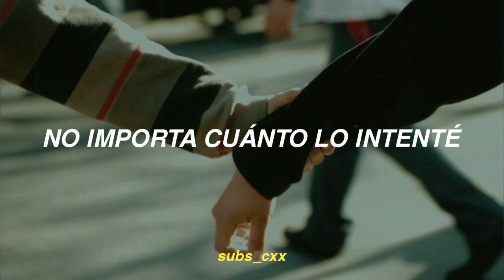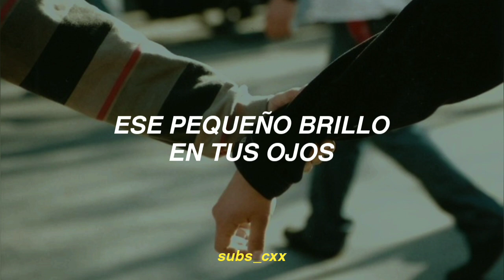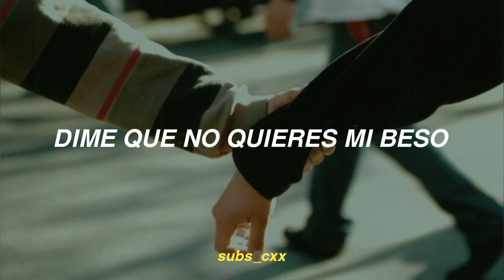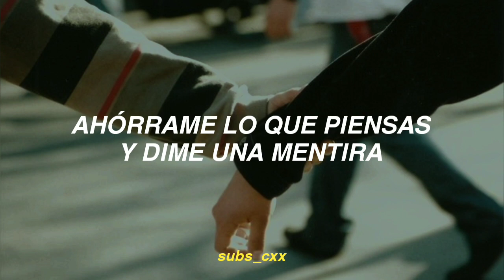tell me a lie - one direction (traducida al español)